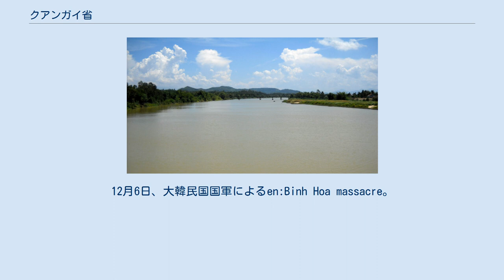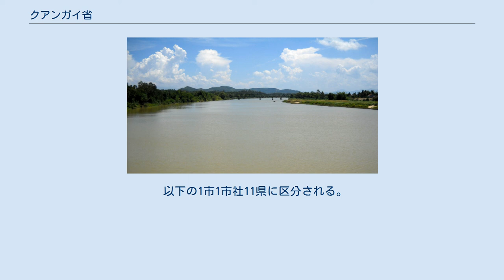クアンガイ省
クアンガイ省（クアンガイしょう、ベトナム語：Tỉnh Quảng Ngãi / 省廣義 発音）は、ベトナム社会主義共和国中南沿海地方の省（地方自治体）。
省都はクアンガイ。
地名中のNgãiは「義」（漢越音：Nghĩa）の越化漢越音。
 北はクアンナム省に、東は南シナ海に、南はビンディン省に、西はコントゥム省に接している。
 ハノイの南：883 km、ホーチミンの北：838 km。
 日本との関係では、1946年6月1日に日本人教官が指導したクァンガイ陸軍中学が設立される。
 1964年、en:Operation Quyet Thang 202（4月27日 - 5月27日）。
 1966年10月9日、大韓民国国軍によるen:Dien Nien-Phuoc Binh Massacre。
12月6日、大韓民国国軍によるen:Binh Hoa massacre。
 1967年、en:Operations Malheur I and Malheur II（5月11日 - 8月2日）。
 1968年3月16日にソンミ村虐殺事件が起きたことで国際的に知られている。
 以下の1市1市社11県に区分される。